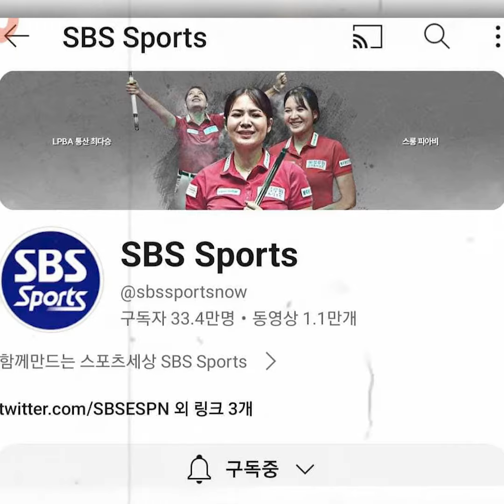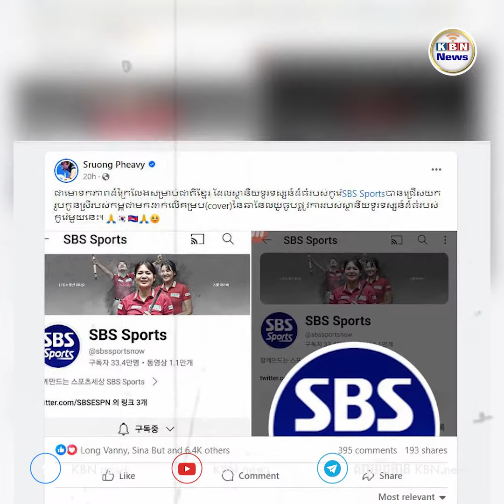អរបអរសាទរ ! រូបថតរបស់អ្នកនាង ស្រ៊ួង ភាវី ត្រូវបានតាំងលើ cover ផេករបស់ទូរទស្សន៍កូរ៉េដ៏ធំមួយ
អ្នកនាង ស្រ៊ួង ភាវី កីឡាការនីស្នូកឃ័រពិភពលោកនិងអាស៊ី កាលពីពេលថ្មីៗនេះគឺបានបង្កឲ្យមានការភ្ញាក់ផ្អើលជាខ្លាំង ព្រោះថាស្ថានីយទូរទស្សន៍កូរ៉េដ៏ល្បីល្បាញបានជ្រើសយករូបអ្នកនាងធ្វើជារូបតំណាងដាក់តាំងលើ Cover ឆានែលយូធូបផ្លូវការ។